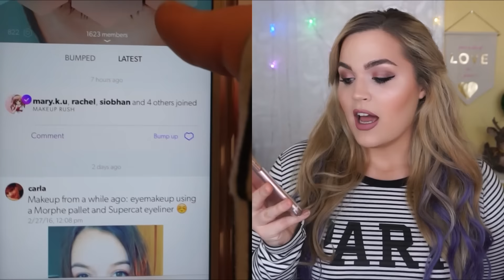How to be Body Positive | Tips for Confidence!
Hi babes! Today I wanted to talk about tips for being body positive & more confident. I hope these can help inspire you to love and respect your own body!

Extensions: Bellami 22" lavender ombre #18, use coupon loeylane for $$$ off your set.

My favorite way to style my hair is using Nume tools!
Ebates is how I save MAJOR money shopping online! Get cash back on almost any store you shop at, plus get a free $10 gift card upon first $25+ purchase when you sign up.
Shop my favorite flash sale website! Brands like Lorac, Wildfox, Rebecca Minkoff & More for insanely discounted prices.